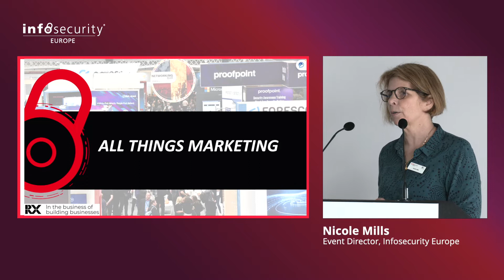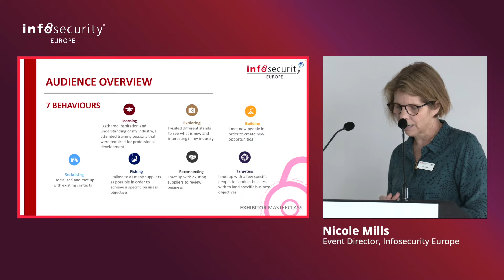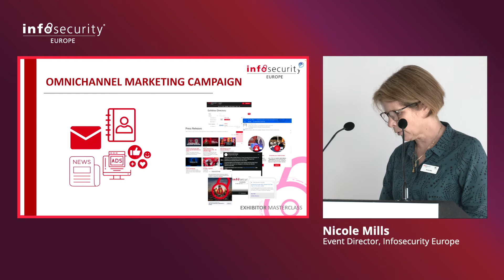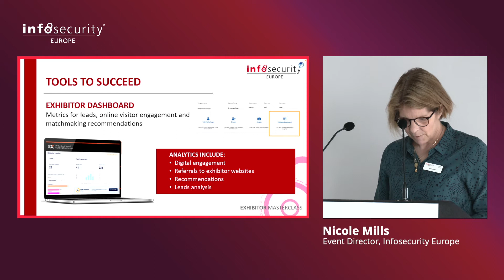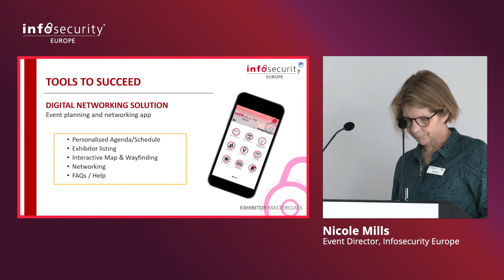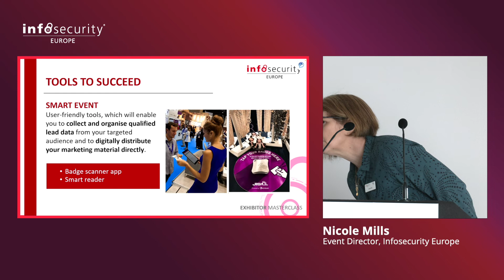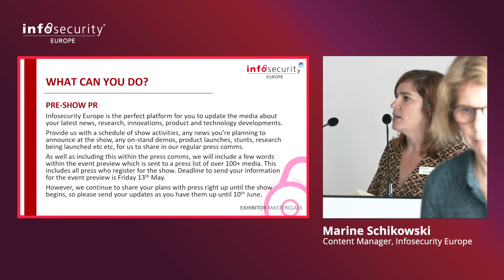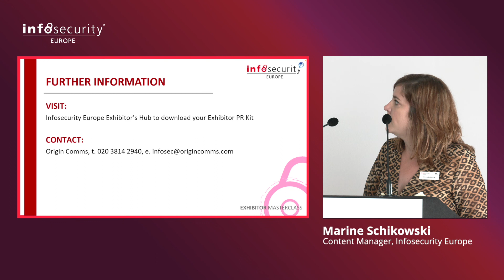Marketing - Audience Overview and tools to support you